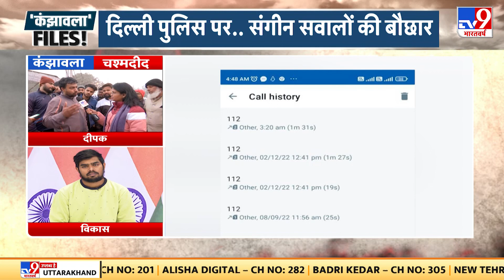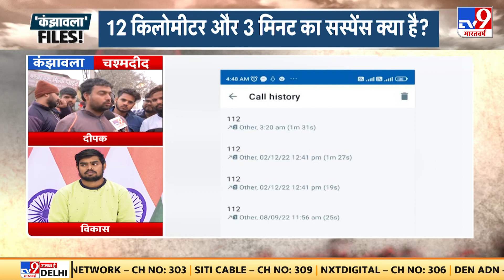Delhi Murder Case: किशन विहार में 97 मिनट की पूरी घटना सामने आई | Road Accident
नए साल के मौके पर एक जनवरी को दिल्ली के सुल्तानपुरी के कंझावला में बलेनो कार से कई किलोमीटर घसीटकर स्कूटी सवार 20 साल की लड़की की मौत के मामले में सीसीटीवी फुटेज सामने आई है,जिसमें 1:57 मिनट पर स्कूटी पर लड़की दिखाई दे रही है और कुछ समय बाद यानि 2:00 बजे कार के सिग्नल दिखाई दिए फिर उसके बाद उसके बाद लगभग साढ़े तीन बजे तक घुमती है.